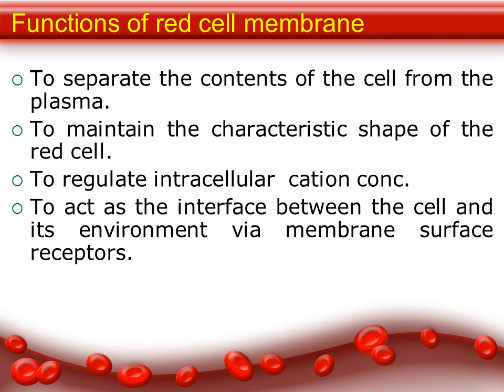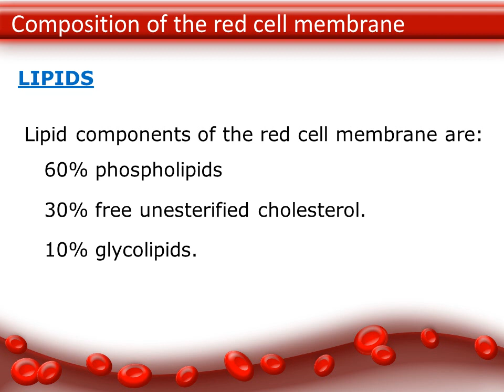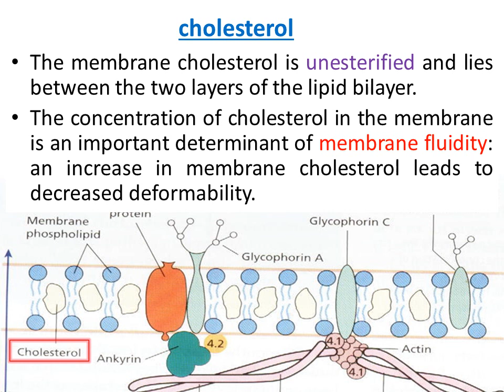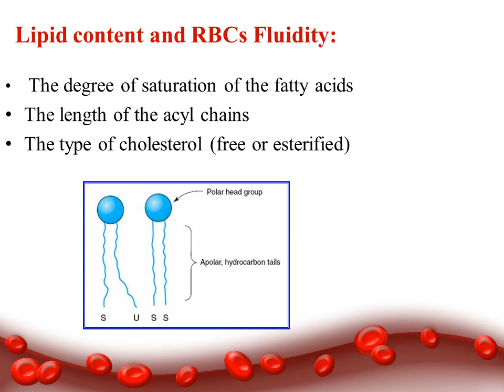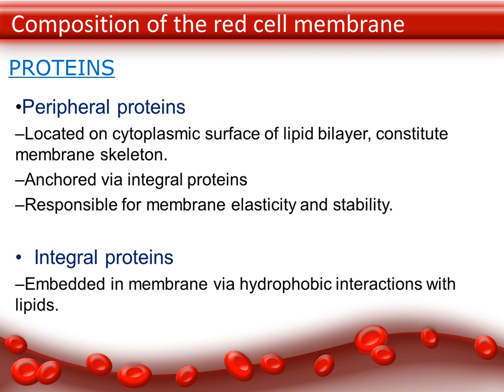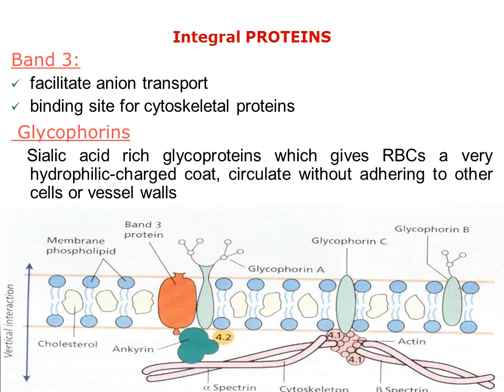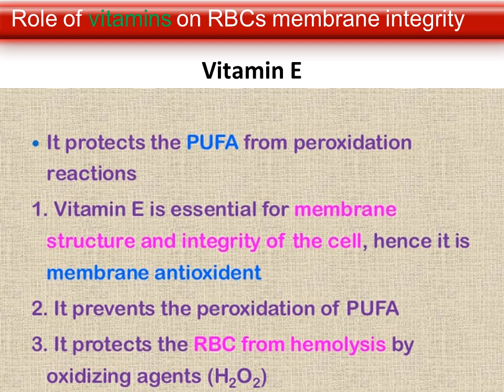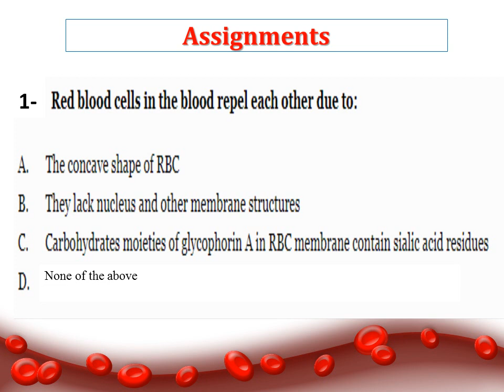Lecture 2 RBCs membrane